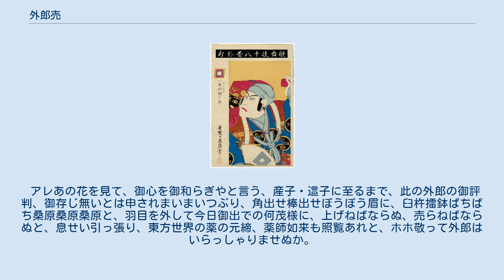外郎売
外郎売（ういろううり）は、享保3年（1718年）正月、江戸森田座の『若緑勢曾我』（わかみどり いきおい そが）で二代目市川團十郎によって初演された歌舞伎十八番の一つである。
 現在は十二代目團十郎が復活させたもの（野口達二脚本）が上演されている。
 九代目市川團十郎の虎屋東吉（鳥居忠清画） 今日では「外郎売」と言えばその劇中に出てくる外郎売の長科白を指すことが多い。
日本では俳優や声優などの養成所、或いはアナウンサーの研修等で暗唱、発声練習や滑舌の練習に使われている。
漢字の読みやアクセントは何種類かある。
これは出典をどこから引用したかによる違いである。
（例:一粒＝「いちりゅう」「ひとつぶ」、「健やかに成って」→「健やかに成りて」、舌＝「した」「ぜつ」 唇＝「しん」「くちびる」など） 演じると8分程度かかる。
下記の口上の例に出て来る神奈川県小田原市では、外郎売を取り入れた様々な出し物を創作・披露する「外郎売の口上研究会」が活動している。
外郎（ういろう）とは元来、小田原の外郎家が製造・販売する薬を指し、和菓子のういろうはその口直しのために出されたと伝えられる。
 拙者親方と申すは、御立会の内に御存知の御方も御座りましょうが、御江戸を発って二十里上方、相州小田原一色町を御過ぎなされて、青物町を上りへ御出でなさるれば、欄干橋虎屋藤右衛門、只今では剃髪致して圓斎と名乗りまする。
 元朝より大晦日まで御手に入れまする此の薬は、昔、珍の国の唐人外郎と云う人、我が朝へ来たり。
 帝へ参内の折から此の薬を深く込め置き、用うる時は一粒ずつ冠の隙間より取り出だす。
 依ってその名を帝より「透頂香」と賜る。
 即ち文字には頂き・透く・香と書いて透頂香と申す。
 只今では此の薬、殊の外、世上に広まり、方々に偽看板を出だし、イヤ小田原の、灰俵の、さん俵の、炭俵のと色々に申せども、平仮名を以って「ういろう」と記せしは親方圓斎ばかり。
もしや御立会の内に、熱海か塔ノ沢へ湯治に御出でなさるるか、又は伊勢御参宮の折からは、必ず門違いなされまするな。
 御上りなれば右の方、御下りなれば左側、八方が八つ棟、面が三つ棟、玉堂造、破風には菊に桐の薹の御紋を御赦免あって、系図正しき薬で御座る。
 イヤ最前より家名の自慢ばかり申しても、御存知無い方には正真の胡椒の丸呑み、白河夜船、されば一粒食べ掛けて、その気味合いを御目に掛けましょう。
先ず此の薬を斯様に一粒舌の上に乗せまして、腹内へ納めますると、イヤどうも言えぬわ、胃・心・肺・肝が健やかに成りて、薫風喉より来たり、口中微涼を生ずるが如し。
魚・鳥・茸・麺類の食い合わせ、その他万病即効在る事神の如し。
 さて此の薬、第一の奇妙には、舌の廻る事が銭ごまが裸足で逃げる。
ヒョッと舌が廻り出すと矢も盾も堪らぬじゃ。
 そりゃそりゃそらそりゃ、廻って来たわ、廻って来るわ。
アワヤ喉、サタラナ舌にカ牙サ歯音、ハマの二つは唇の軽重。
開合爽やかに、アカサタナハマヤラワ、オコソトノホモヨロヲ。
一つへぎへぎに、へぎ干し・はじかみ、盆豆・盆米・盆牛蒡、摘蓼・摘豆・摘山椒、書写山の社僧正。
 小米の生噛み、小米の生噛み、こん小米のこ生噛み。
繻子・緋繻子、繻子・繻珍。
 親も嘉兵衛、子も嘉兵衛、親嘉兵衛・子嘉兵衛、子嘉兵衛・親嘉兵衛。
古栗の木の古切り口。
雨合羽か番合羽か。
貴様の脚絆も革脚絆、我等が脚絆も革脚絆。
尻革袴のしっ綻びを、三針針長にちょと縫うて、縫うてちょとぶん出せ。
河原撫子・野石竹、野良如来、野良如来、三野良如来に六野良如来。
 一寸先の御小仏に御蹴躓きゃるな、細溝にどじょにょろり。
京の生鱈、奈良生真名鰹、ちょと四五貫目。
御茶立ちょ、茶立ちょ、ちゃっと立ちょ。
茶立ちょ、青竹茶筅で御茶ちゃっと立ちゃ。
来るわ来るわ何が来る、高野の山の御杮小僧、狸百匹、箸百膳、天目百杯、棒八百本。
武具、馬具、武具馬具、三武具馬具、合わせて武具馬具、六武具馬具。
 菊、栗、菊栗、三菊栗、合わせて菊栗、六菊栗。
麦、塵、麦塵、三麦塵、合わせて麦塵、六麦塵。
あの長押の長薙刀は誰が長薙刀ぞ。
向こうの胡麻殻は荏の胡麻殻か真胡麻殻か、あれこそ本の真胡麻殻。
がらぴぃがらぴぃ風車。
起きゃがれ小法師、起きゃがれ小法師、昨夜も溢してまた溢した。
 たぁぷぽぽ、たぁぷぽぽ、ちりからちりから、つったっぽ、たっぽたっぽ一干蛸。
落ちたら煮て食お、煮ても焼いても食われぬ物は、五徳・鉄灸、金熊童子に、石熊･石持･虎熊･虎鱚。
中でも東寺の羅生門には、茨木童子が腕栗五合掴んでおむ...